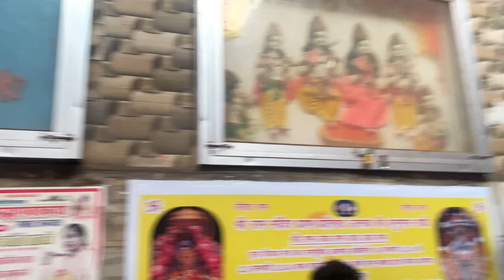Saharanpur to Ayodhya by train || सहारनपुर से अयोध्या ट्रेन से कैसे जाएं?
सहारनपुर से अयोध्या ट्रेन से कैसे जाएं?